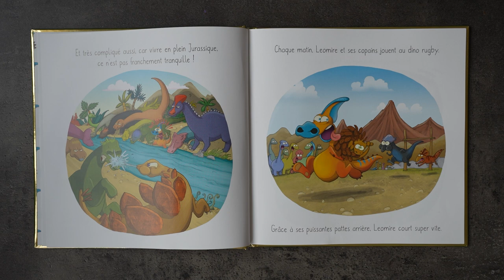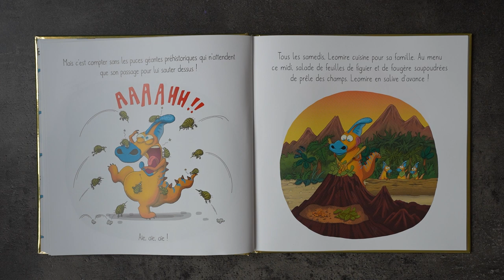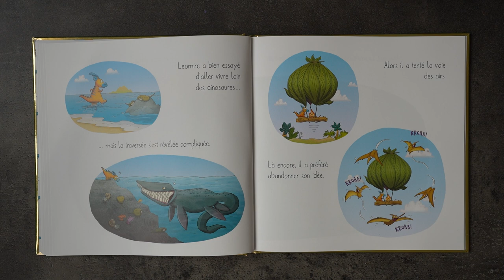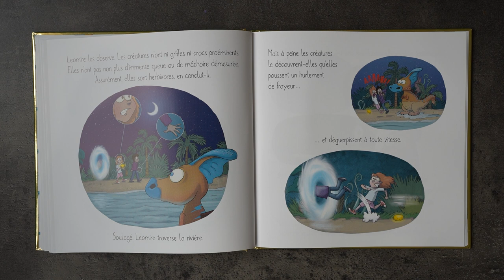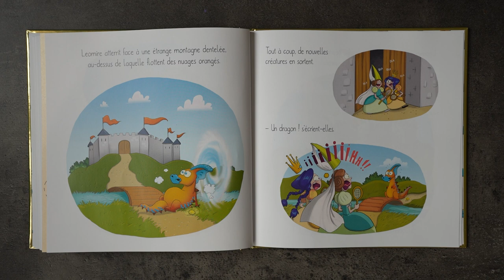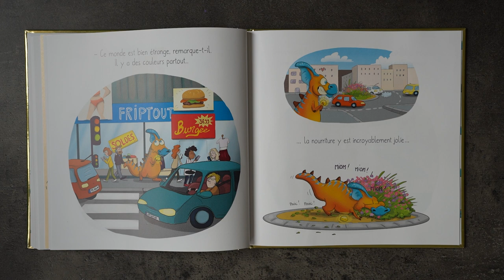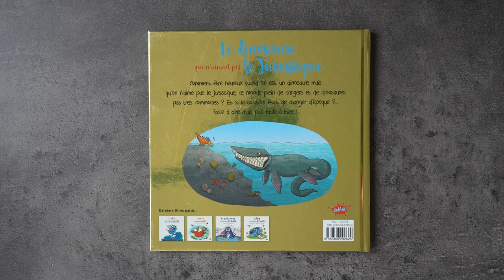Le Dinosaure qui n'aimait pas le Jurassique , Lecture Histoire